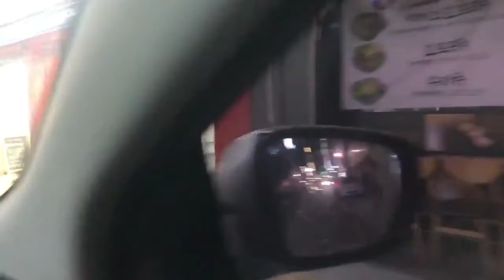曾隐瞒党员身份 杨建利申请入籍被拒 美国后续疑有更大动作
杨建利
隐瞒党员 入籍被拒
疑有更大动作